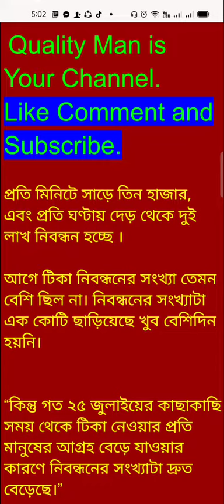টিকা নিবন্ধন ২ কোটি ২৫ লাখ মানুষ, 2.25 crore registered for Covid 19 Vaccine@shorts@VirtualVarsity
টিকা নিবন্ধন ২ কোটি ২৫ লাখ মানুষ, 2.25 crore registered for Covid 19 Vaccine@shorts @Virtual Varsity ​

জাতীয় বিশ্ববিদ্যালয়ের শিক্ষার্থিদের টিকা নেয়ার নির্দেশ,National University Vaccin,জাতীয় বিশ্ববিদ্যালয় আপডেট নিউজ,জাতীয় বিশ্ববিদ্যালয় খবর,জাতীয় বিশ্ববিদ্যালয়,জাতীয় বিশ্ববিদ্যালয়ের আজকের খবর,জাতীয় বিশ্ববিদ্যালয় অনার্স ভর্তি ২০২১,জাতীয় বিশ্ববিদ্যালয় অনার্স,জাতীয় বিশ্ববিদ্যালয় শিক্ষার্থিদের টিকা,কোভিড-১৯ ভ্যাকসিন নিবন্ধন ফরম,কোভিড ভ্যাকসিন রেজিস্ট্রেশন,national university update news,National University Tika,শিক্ষার্থীদের কোভিড-১৯ টিকা
0:00 introduction
0:14  story 1
0:24 story 2
0:34 story 3
0:44 story 4
করোনা টিকা নিবন্ধন কিভাবে করবো